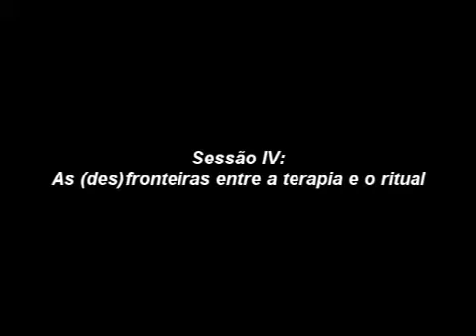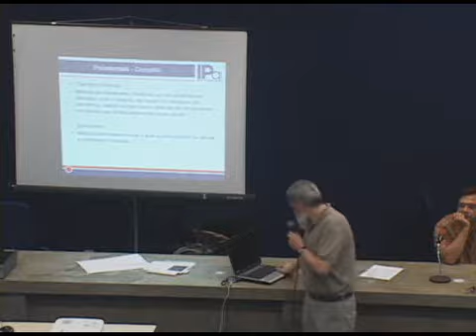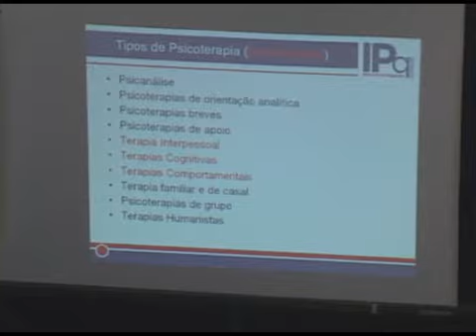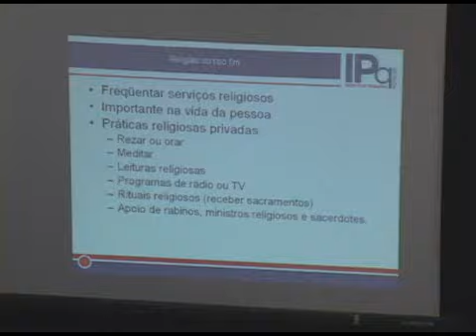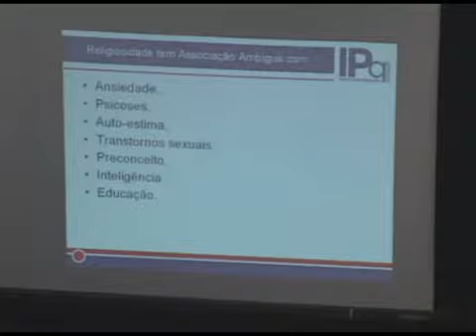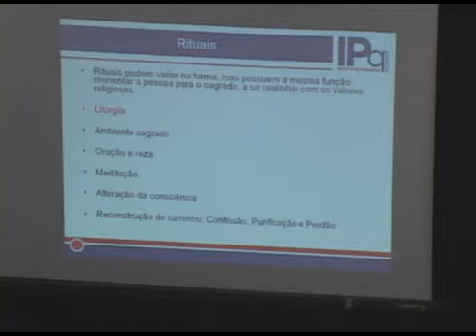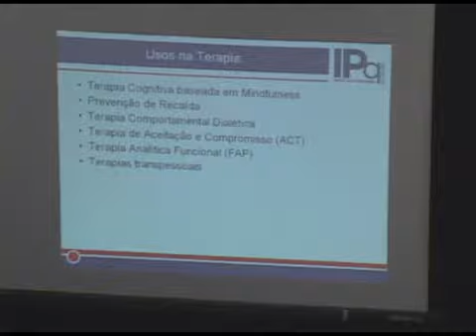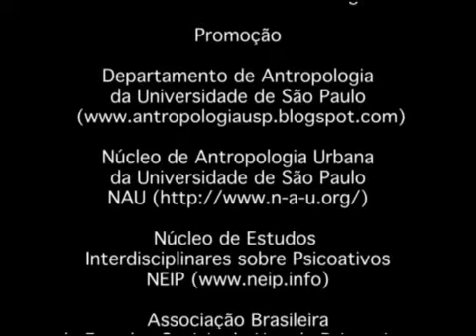"AYAHUASCA e o Tratamento da Dependência"(Sessão IV)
Sessão IV: As (des)fronteiras entre a terapia e o ritual

Participantes: José Guilherme Magnani, Paula Montero (Doutora em Antropologia, USP), Francisco Lotufo Neto (Psiquiatra, Faculdade de Medicina, USP)

Coordenação: Marcelo Mercante